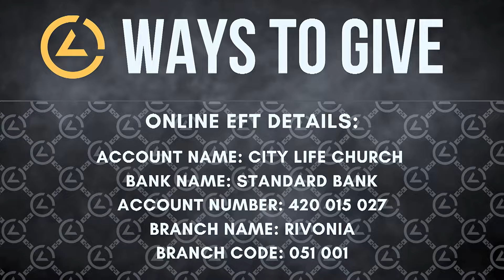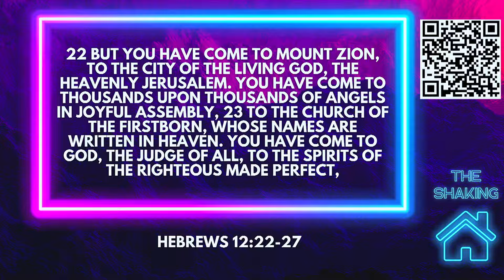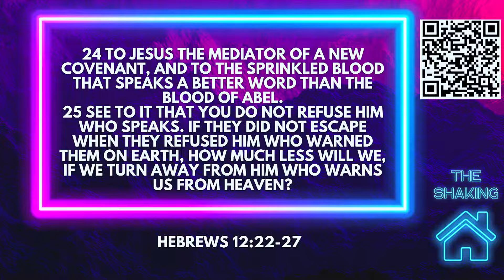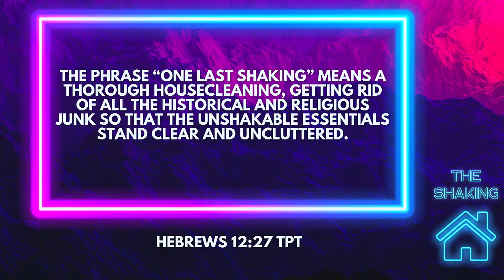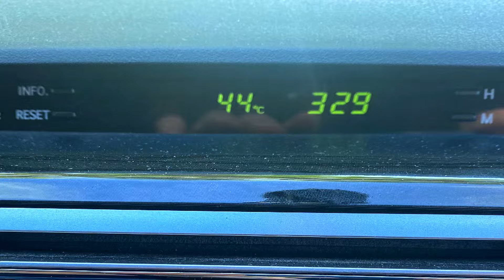Shake Rattle & Roll - Ps. Nic Malton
Join us for another life changing message from City Life Church.

 In this message Ps Nic Malton reminds us that seasons of shaking don’t happen to us but actually happen for us. They are seasons that provide clarity, prioritisation and elevation! Don’t miss it!